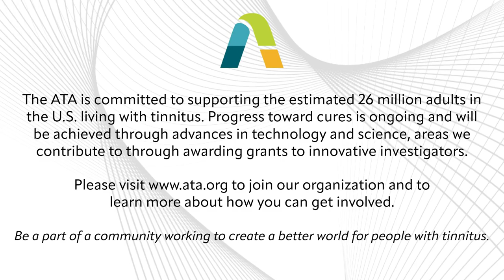Breaking Boundaries: ATA Community-Driven Q&A on Tinnitus Research, 02/11/2024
We delve into your questions about tinnitus research and what that may mean for the hundreds of millions of people living with the condition. Subject matter expert Rebecca Lewis, PhD, moderates a lively discussion between Marc Fagelson, chair of ATA’s Scientific Advisory Committee and leading authority on tinnitus and trauma, and Jinsheng Zhang, ATA Board of Directors chair and a leading tinnitus researcher. Topics include diet and tinnitus, the Lenire device, hearing aids, hyperacusis, and much more.

 As a community-driven initiative, this webinar aims to foster understanding of progress toward cures and better treatments, collaboration, dialogue, and empowerment among people living with tinnitus.

If you have questions you’d like answered during our Spring 2024 live webinar, submit them for consideration to . Together, we navigate the complexities, celebrate progress, and inspire hope for a better tomorrow! To be a part of ATA’s mission to advance research and awareness of tinnitus, visit ata.org.

00:00:00 - Introductions/Opening comments
00:05:19 - General questions about tinnitus research
00:18:41 - What research is being done to cure tinnitus
00:27:42 - Diet and tinnitus
00:33:30 - Tinnitus fluctuations
00:36:15 - Hyperacusis
00:43:18 - Hearing aids
00:49:16 - Lenire device
00:51:40 - Online videos
00:56:33 - Hope for a cure
01:00:13 - How to get involved with the ATA and tinnitus research/Ending